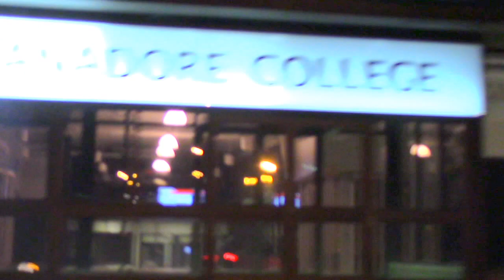Driving Through North Bay,Ontario Part 1